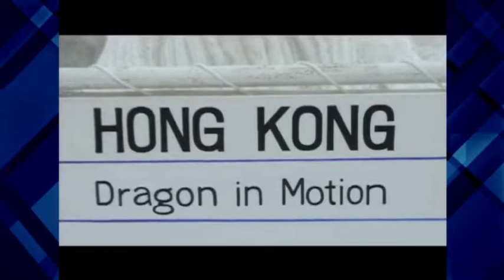Largest Ice Sculptures